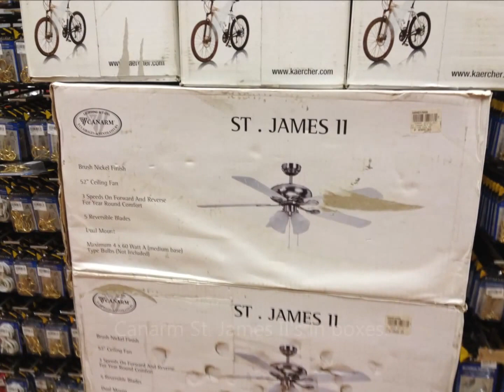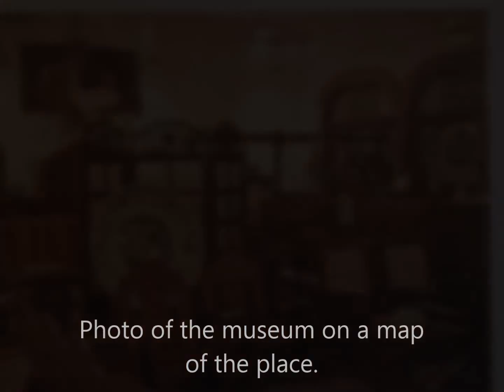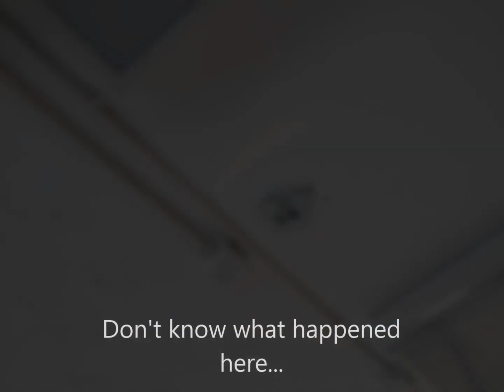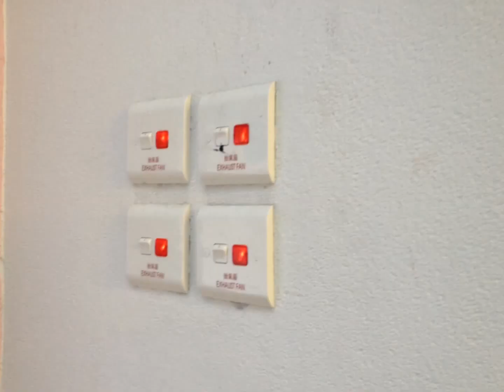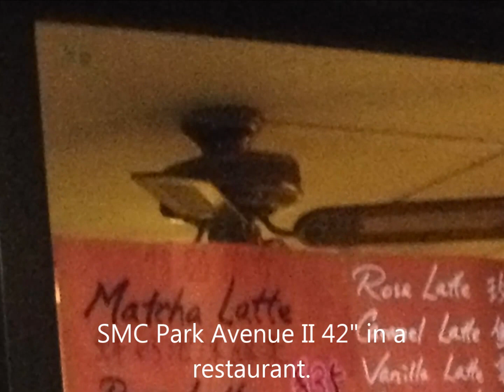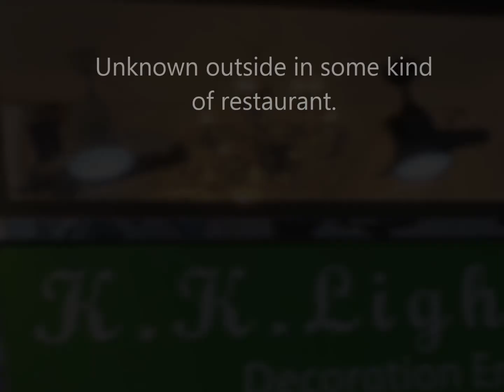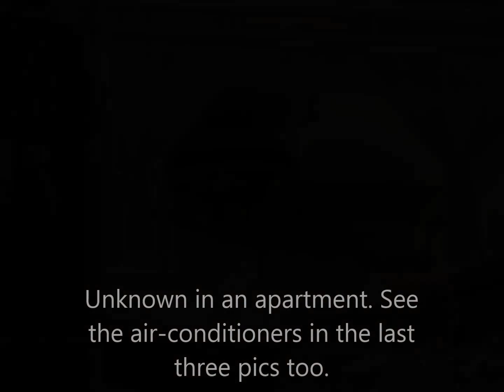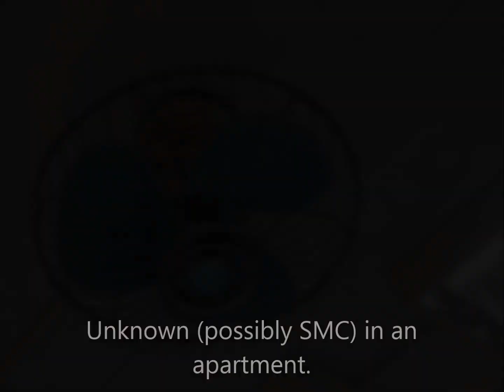My Photographed Ceiling Fan Sightings of 2014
I mention alot of Hunter Pacific fans in the slideshow. Please note that Hunter Pacific is a different brand from Hunter.

Sorry if the pictures and captions are too quick- I was trying not to make the video too long...

 Also, if I use it, sorry if the "blur faces" effect ruins the video. It's so that I don't get sued!

Being that my new videos are under the "Creative Commons" liscence, I am fine with people using my videos IN A FAIR MANNER on their channels. However, I would like to have been given credit on any video that uses mine.

Please, NO spam, otherwise known as cyberbullying (no rude comments).